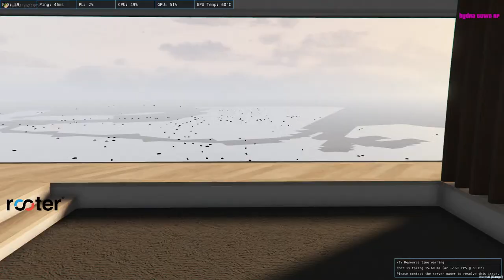BOUNTY TIME | ZAYN | HTRP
Thumbnail by - Melroy Fernandes
You can also checkout my livestream on Rooter App
About Naughty Porcupine
Yajat Dewan
18 years old
Student
Gurugram, Haryana